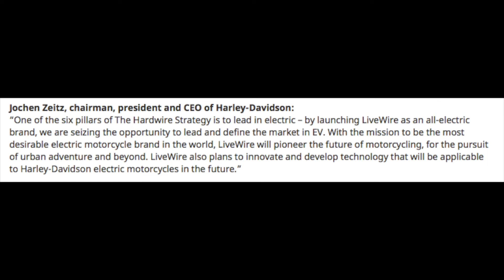New Harley Davidson Electric Vehicle Company | Livewire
Here I discuss how Harley Davison have just launched and created a brand new company called LiveWire and they will be selling all of their electric vehicles through this company with the official new models being launched very soon too.

My Equipment I Use:
GoPro HERO7 Black
ULANZI V2 Pro Vlogging Case
Rode VideoMicro Compact On Camera Microphone
Ulanzi Ultra Bright LED Video Light
Homesuit GoPro Hero 5/6/7 Replacement Batteries (3 Pack)
18-inch Ring Lights with Stand
Rode Smartlav+ Lavalier Microphone
Professional lavalier lapel microphone
Artman Vlogging Case
TRRS to TRS Adapter Cable
GoPro Helmet Chin Mount Bracket
Action Camera Motorcycle Full Face Helmet Chin Mount
Wealpe Backpack Strap Mount Clip
Topmener Jaws Flex Clamp Mount
Windslayer GoPro Foam Windshield
Shox Assault Evo Motorcycle Helmet L Gloss Black
Blixxo Pro Lapel Mic
Pancellent Wireless Inspection Camera WiFi Endoscope
Neewer 3 Packs Portable Photography Lighting Kit